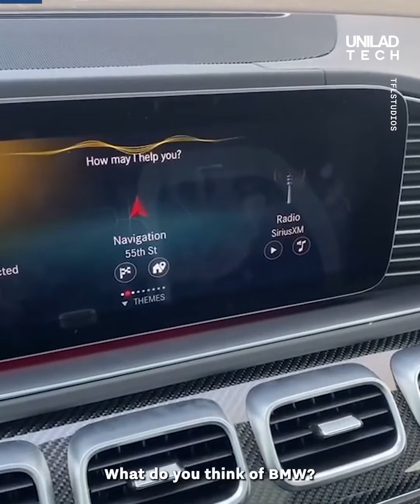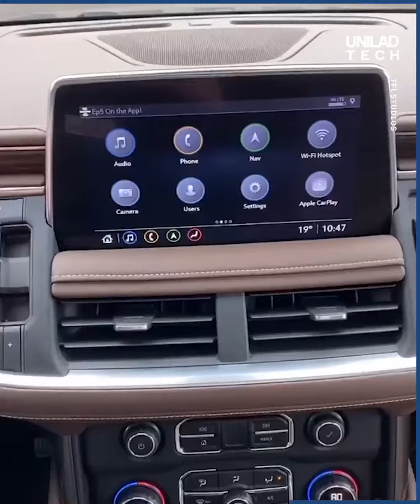A professional car reviewer explains some of the coolest features he's found on cars!🚗😎